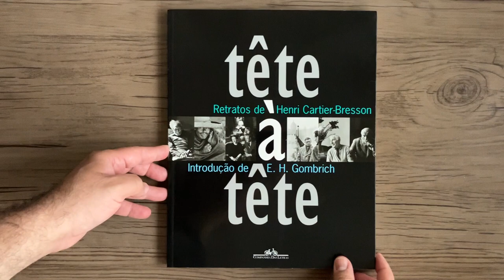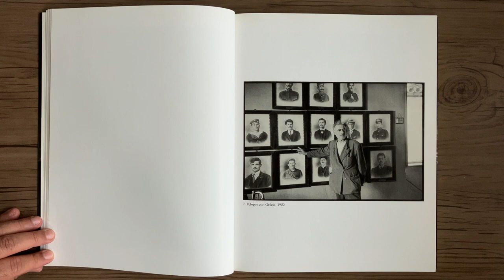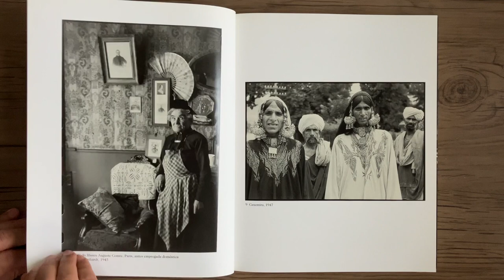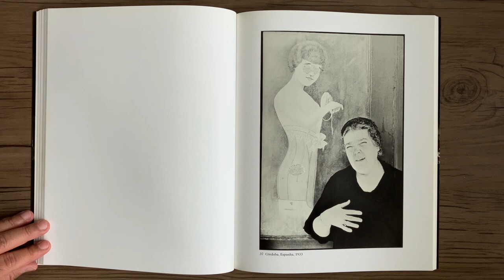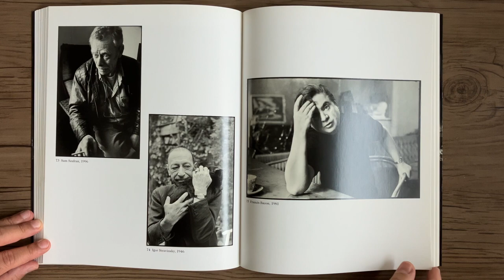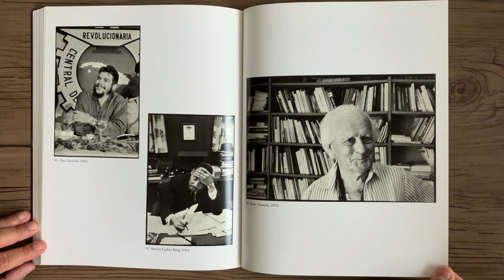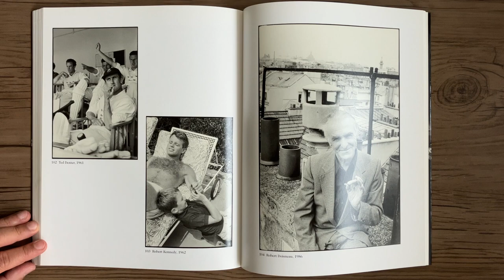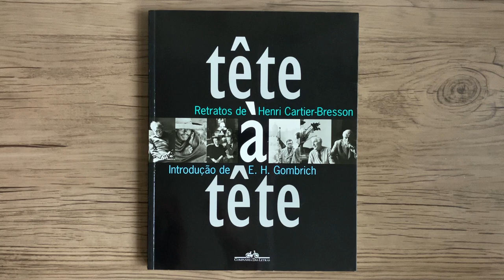HENRI CARTIER BRESSON Tête à Tête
HENRI CARTIER-BRESSON - Tête à Tête - São Paulo: Companhia das Letras, 1999.

Tête à tête é uma seleção de retratos feitos por um dos mais importantes fotógrafos do século. Ao longo de sete décadas, Henri Cartier-Bresson registrou o rosto de gente anônima e de personalidades como Pablo Picasso, Marilyn Monroe, Truman Capote, Coco Chanel, Jean-Paul Sartre, Carl Jung e Che Guevara. O traço de união entre as pessoas comuns e as celebridades é que todas elas, ao serem focalizadas pela câmera do fotógrafo, dão a nítida impressão de que mantiveram com ele um encontro único, direto e inteiramente pessoal. E, de certa forma, todos esses retratos são "didáticos", pois nos mostram o que já estava ali e que no entanto jamais veríamos com nosso olho nu. Henri-Cartier Bresson mora na França, onde nasceu em 1908. Tirou suas primeiras fotografias em 1931, aos 23 anos, e no ano seguinte expôs em Nova York e Madri. Em 1974 passou a se dedicar ao desenho. Este livro traz também uma seleção de seus desenhos a lápis, incluindo alguns auto-retratos. Como se percebe nas fotografias, também nos desenhos Cartier-Bresson mostra um modo seu de revelar o mundo.
Livraria da Travessa